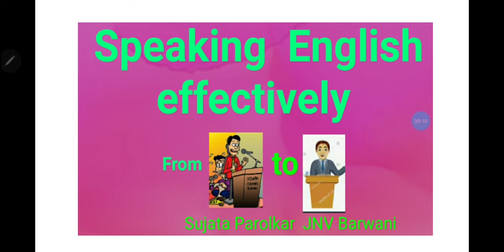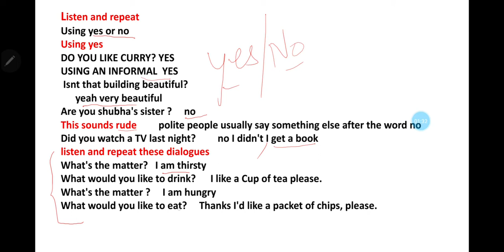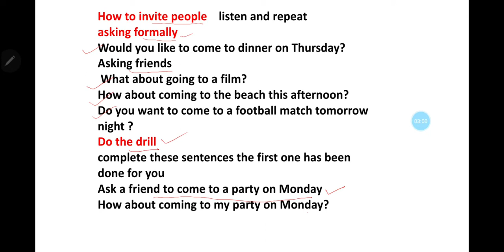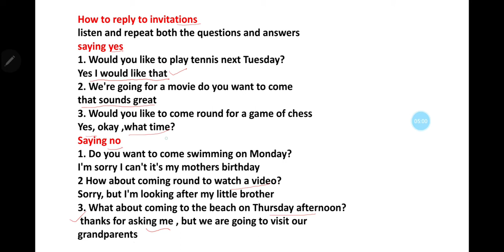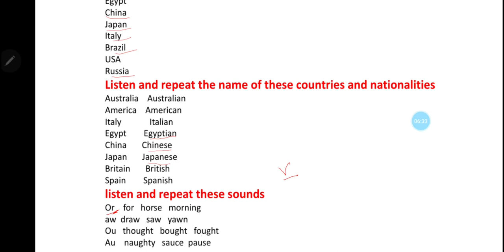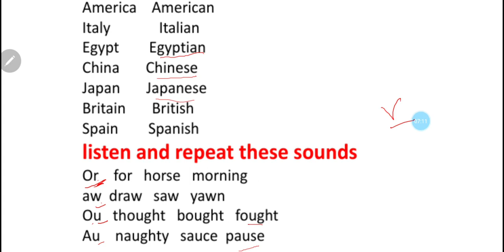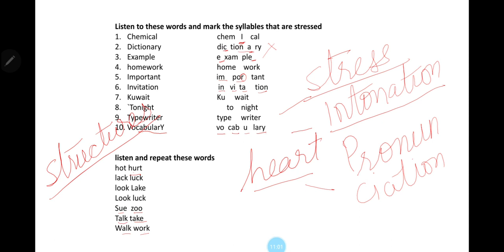Speaking English effectively ( Part 3 )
How to use yes and  no, accept and refuse invitations, learn stress on word syllables, correct pronunciation of names of nation and their natniolaties, sound pronunciation